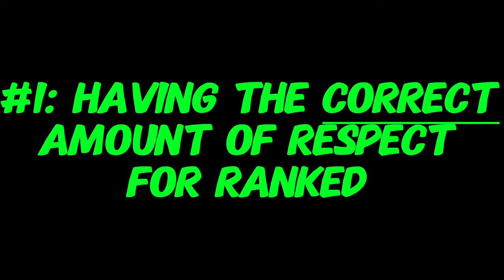Watch THIS if you're HARDSTUCK in League of Legends (Don't Blame Loser's Queue)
If you're watching this because you're hardstuck, lemme be the first to tell you, it ain't cuz of Loser's Queue. I'm on a bit of a rough patch myself, so I'm gonna give you the steps that I'm taking to make sure I can keep my mental straight and win games even in degenerate D4 lobbies. Follow the guidelines and mentality I set forward and you can remain strong no matter how many animals you have to carry in ranked!
Timestamps
0:00 - I'm in Loser's Queue...
0:47 - Re2pect Deez Hoes
3:46 - Carry Harder
3:55 - Raybees' Favorite Topic...
4:50 - 20/20 Vision
5:35 - Edumacation
6:17 - Lemme Learn You a Thing or 2